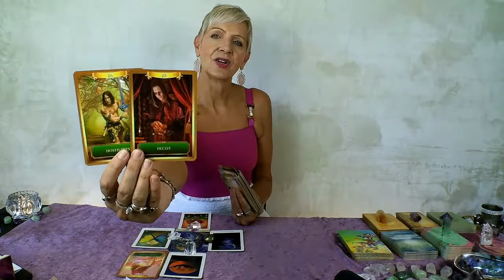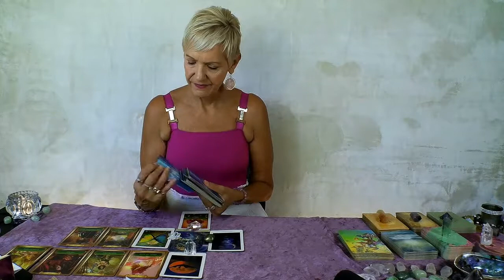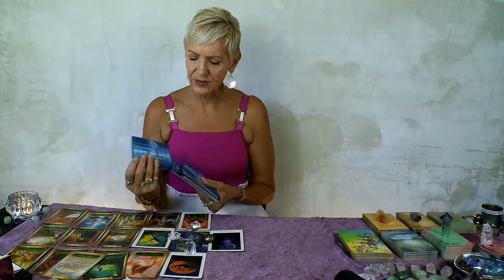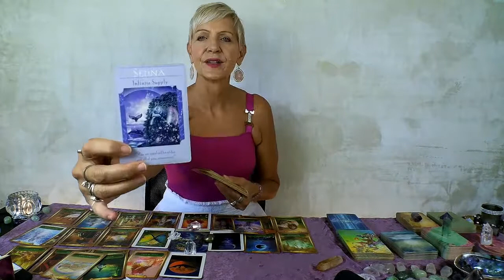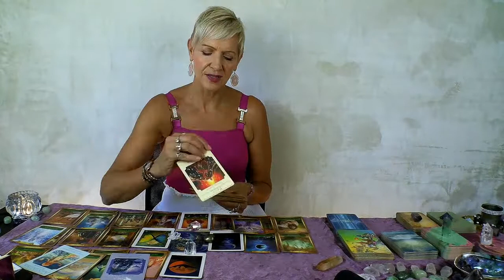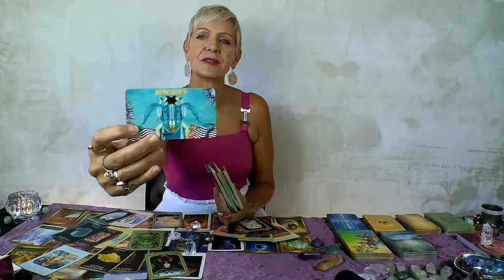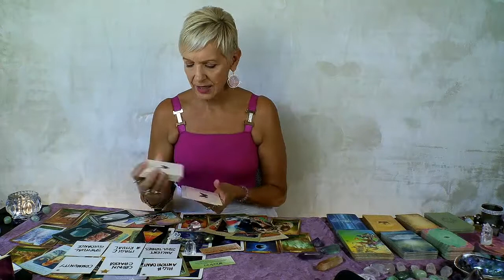Capricorn - Happiness & Love You Deserve! March 2022 Tarot Forecast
Major Blessings After a Challenging Time! Capricorn this is your March 2022 Tarot Forecast with Rose Burnett.

IMPORTANT LINKS
Attribution – Oracle Decks used in this Video:
- Sacred Destiny Oracle by Denise Linn | Hay House
- Muse Tarot by Chris-Anne Donnelly | Hay House
- Chakra Balance & Spirit Message Cards by Rose Burnett
- Life Path Messages by Rose Burnett
- Pegasus Oracle by Alana Fairchild | Blue Angel Publishing

Executive Contributor at Brainz Magazine #1 Choice for Inspirational Media. Honoree in Brainz CREA Global Awards 2021 for Top Entrepreneurs, Innovators & Inspiring Leaders. NFT Art Creator on OpenSea @